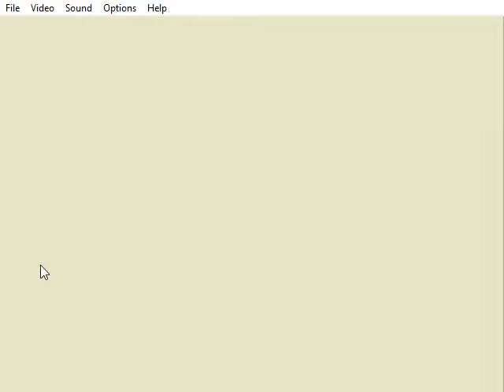Sonic 3 Complete: Part 9: Mushroom Hill Zone & Evil Special Stages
Yeah I know the game says it's Mushroom Valley Zone, but I'm sticking to canon and calling it Mushroom Hill Zone